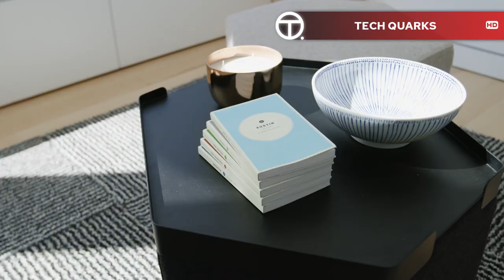Incredible Prefab Modular House | Next Level Fast Construction Mobile Architecture | Tech Quarks ▶01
1. ARK SHELTER | Mobile architecture
2. NOVA DEKO | Granny Flats - Modular Prefabricated Container Home - The Milan
3. O'HARA MOBIL-HOME | Mobil home Key West 2020
4. KASITA | Tiny prefab home
5. JB HOMES | Mobile home JB Silver Moon
6. TECNO FAST| Modular Home

Hello everyone, welcome back to this new episode. In today's episode we will show you some most incredible modern Prefabricated modular Houses. Innovation is more important than ever before. Recent developments in prefab houses have offered us many freedom to build a house. This episode reveal many amazing aspects related to prefab structures in general and will blow your mind. Let me know which of the Clips from this video you like most.

0:23
1. ARK SHELTER | Mobile architecture

2:22
2. NOVA DEKO | Granny Flats - Modular Prefabricated Container Home - The Milan

4:17
3. O'HARA MOBIL-HOME | Mobil home Key West 2020

5:42
4. KASITA | Tiny prefab home

7:00
5. JB HOMES | Mobile home JB Silver Moon

8:11
6. TECNO FAST| Modular Home